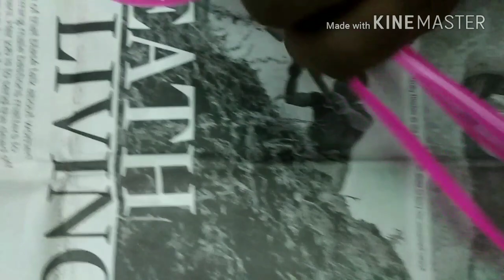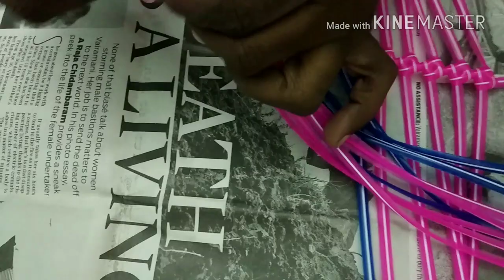wire koodai Adi pinnuvadhu eppadi part 1